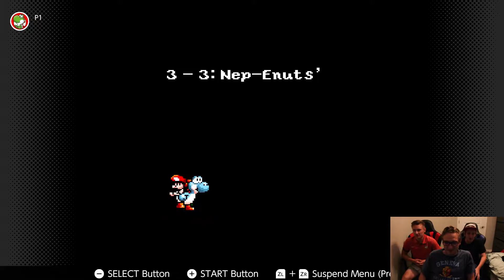Frogger is Dead (very sad)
Okay! You guys have seemed to really enjoy the Yoshi's Island playthrough and we feel like we have started to become better content creators with this series. It lets us enjoy the game and feel a bit of nostalgia and that is all that we can ask. See you Space Cowboys!